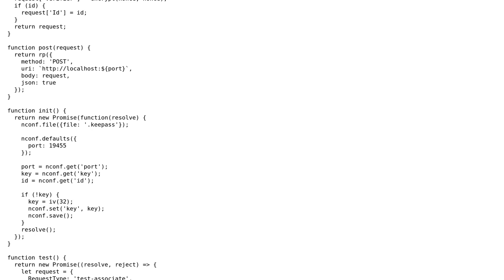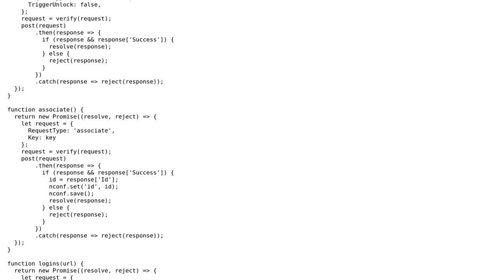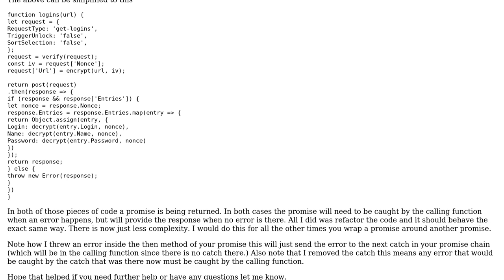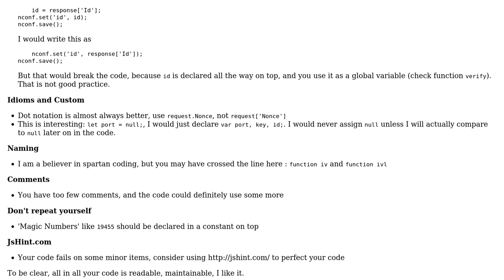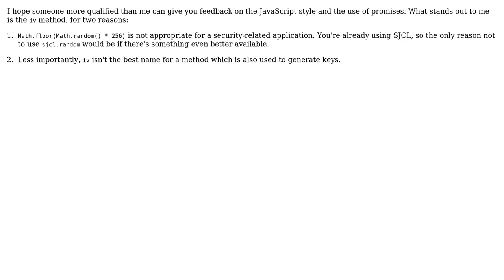Node.js module using Promises (client for KeePassHttp) (3 Solutions!!)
Node.js module using Promises (client for KeePassHttp)

With thanks & praise to God, and with thanks to the many people who have made this project possible! | Content (except music & images) licensed under CC BY-SA | Music | Images & others | With thanks to user Peter Taylor user michoel user konijn user John and the Stack Exchange Network Trademarks are property of their respective owners. You are responsible for your own actions.